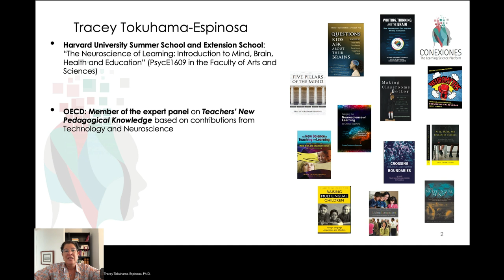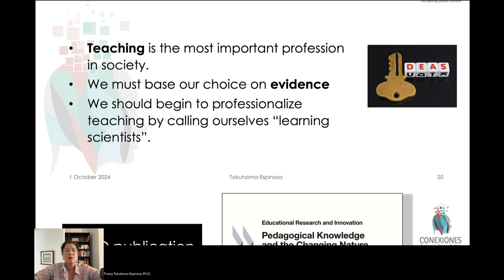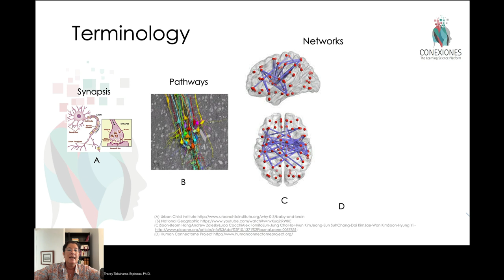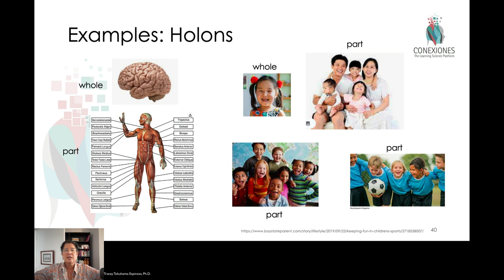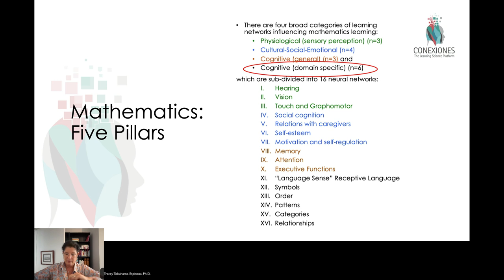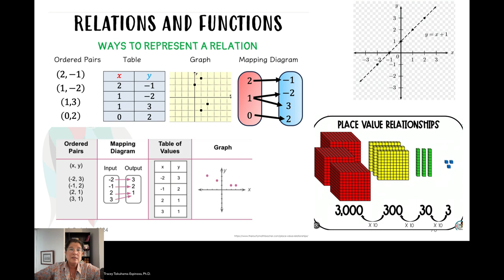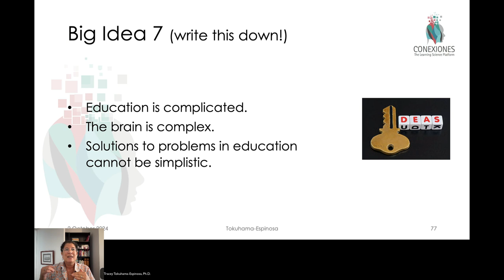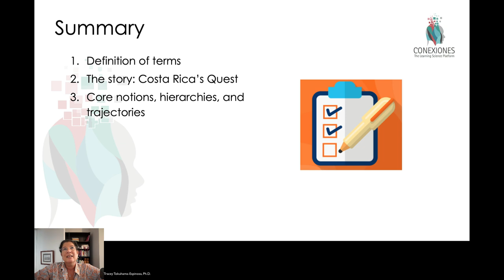Mathematical Learning Trajectories: Hierarchies in the Brain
Mathematical Learning Trajectories: Hierarchies in the Brain by Tracey Tokuhama-Espinosa, Ph.D. She is professor at Harvard University Extension School and co-founder of Conexiones The Learning Sciences Platform.